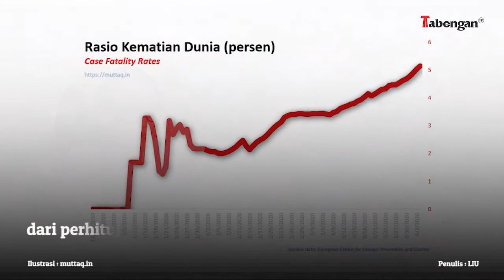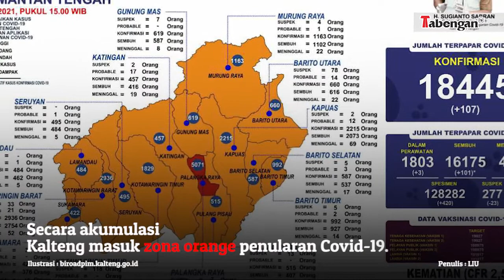Angka Kematian Covid 19 di Kalteng Meningkat